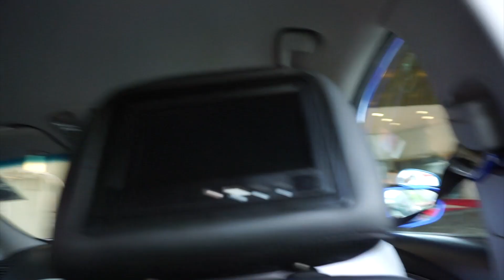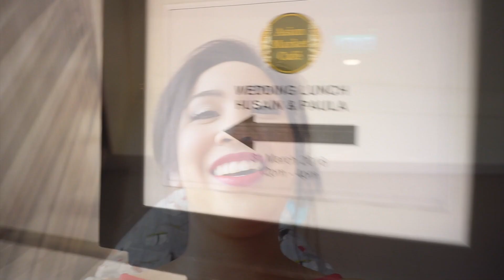KEEM Travel TV: Vlog 17 || SHE SAID YES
I came to Singapore to witness my cousin getting married! This was the main reason why I came, and the second reason was to eat good food which I will post on my KEEMeats segment after all my travel vlogs!